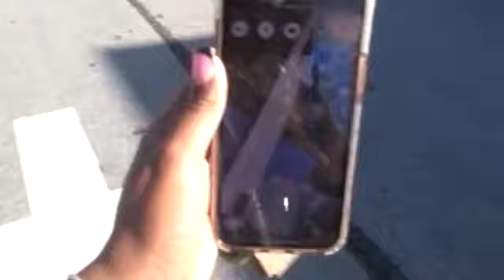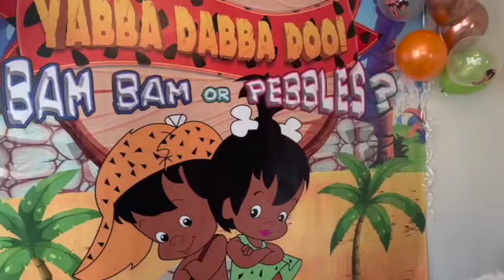HAPPY NEW YEAR | ALL WHITE WEDDING | GENDER REVEAL